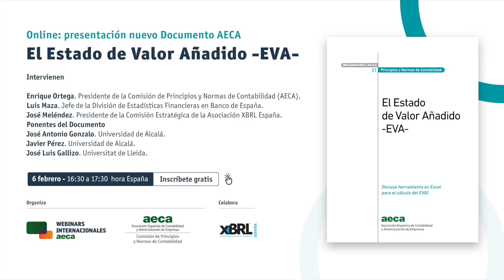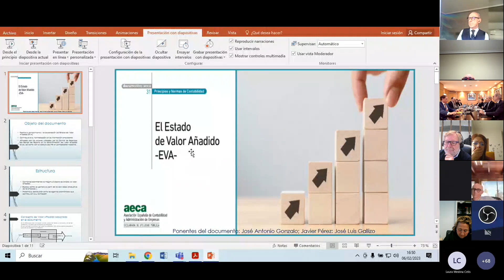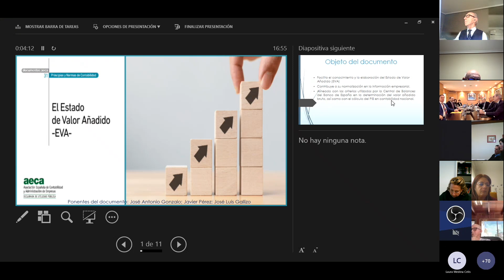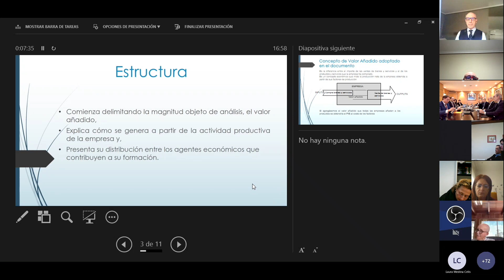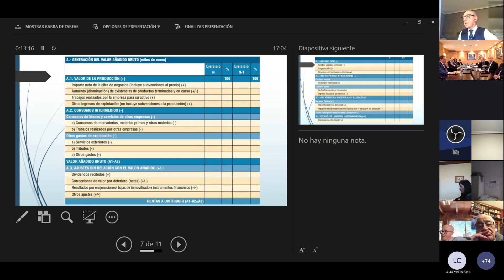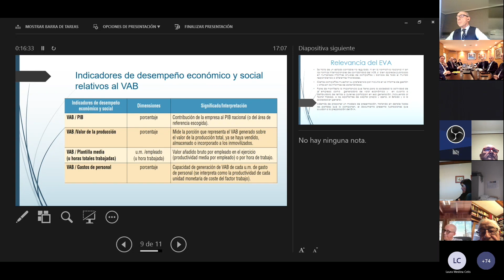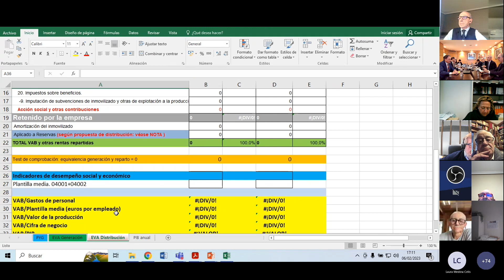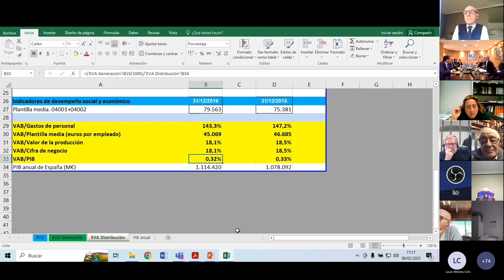El Estado de Valor Añadido -EVA-. Nuevo Documento AECA y Herramienta Excel de cálculo I AECA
La Comisión de Principios y Normas de Contabilidad presenta  el nuevo Documento AECA: «El estado de Valor Añadido -EVA-» en el marco de las Webinars Internacionales AECA. El evento online contará con la participación, además de los ponentes, del Banco de España y la Asociación XBRL España. En la sesión participan:

Enrique Ortega. Presidente de la Comisión de Principios y Normas de Contabilidad (AECA). Luis Maza. Jefe de la División de Estadísticas Financieras en Banco de España.
José Meléndez. Presidente de la Comisión Estratégica de la Asociación XBRL España. Ponentes del Documento
José Antonio Gonzalo. Universidad de Alcalá.
Javier Pérez. Universidad de Alcalá.
José Luis Gallizo. Universitat de Lleida.